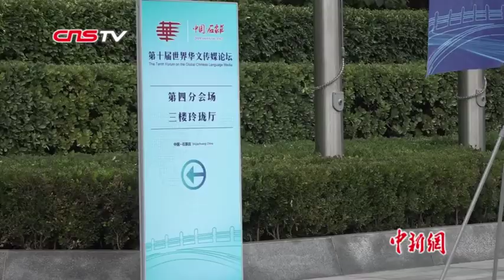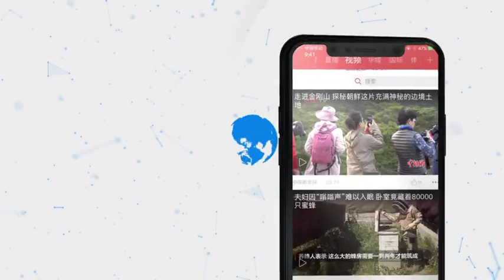第十届世界华文传媒论坛闭幕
10月13日，第十届世界华文传媒论坛在石家庄落下帷幕。
两天时间里，论坛圆满完成媒体高端论坛、平行分论坛、专题演讲、“聚焦河北•雄安”媒体见面会等议程。会后，华文媒体代表将分赴四川、广西、福建、甘肃等地考察和采访。